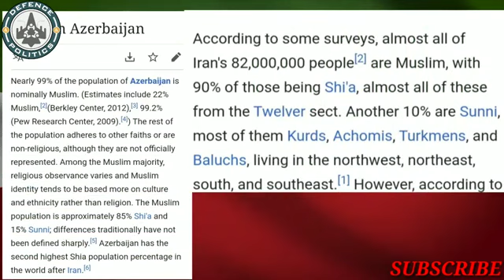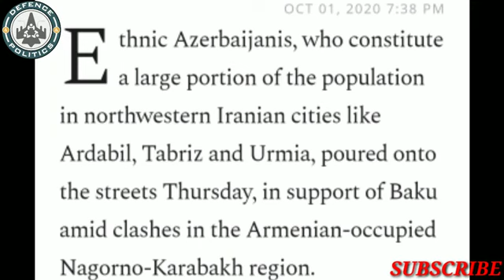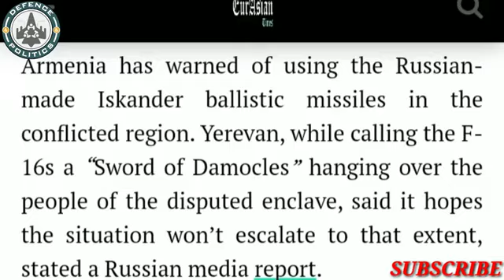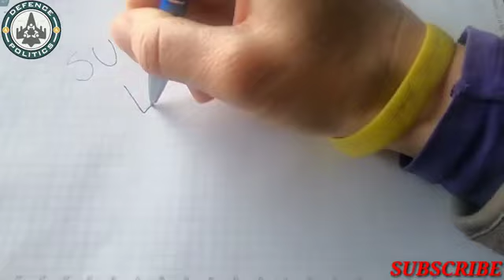Armenia vs Azerbaijan / Nagorno-Karabakh disputes/Russia, turkey, Iran, Israel, India involvement